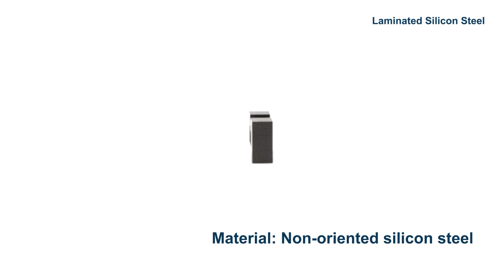적층 실리콘 스틸, 연 자성, 무 지향성 재료, 자석 공급 업체, 중국 공장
Address: No.168 Zhangqingtang Road, Tonglu, Hangzhou, China 311500
제품 이름 : 박판으로 만들어진 실리콘 강철
재질 : 무 방향성 실리콘 강
응용 프로그램 : 플럭스 집중 장치
중국 희토류 자석 공장
강력한 자석 제조
중국 자석 모터 공장
중국 자석 공장
적층 실리콘 스틸 중국 센서 제조업체
적층 실리콘 강철 자석 공급 업체
적층 실리콘 스틸 중국 고품질 공장
적층 실리콘 강 강력 자석 제조
판매를위한 박판으로 만들어진 실리콘 강철 B50A400 고품질 중국 자석
적층 실리콘 스틸 고품질 비 지향성 B50A400 소재 판매
연 자성 무 지향성 B50A400 실리콘 강철 중국 자석 공장
연 자성 무 방향성 실리콘 강 강력한 자석 제조
연 자성 무 방향성 실리콘 강 중국 공장
소프트 마그네틱 중국 공장 고품질 적층 실리콘 스틸
연 자성 고품질 무 지향성 실리콘 강철 중국 공급 업체
중국 연 자성 무 방향성 실리콘 강 B50A400
중국 B50A400 소프트 마그네틱 실리콘 스틸 제조 업체
중국 B50A400 블랙 에폭시 코팅 무 방향성 실리콘 강
중국 적층 실리콘 스틸 고품질 비 지향성 B50A400 신소재
중국 블랙 에폭시 코팅 무 지향성 실리콘 스틸 제조 업체
중국 B50A400 검정 에폭시 코팅 자석 무 지향성 실리콘 강철 공장
중국 좋은 자기 투자율 자석 무 지향성 실리콘 강
연 자성 고품질 검정 에폭시 코팅 좋은 자기 투자율 자석
비 지향성 적층 실리콘 스틸 블랙 에폭시 코팅 중국 공급 업체
무 지향성 적층 실리콘 스틸 블랙 에폭시 코팅 고품질 중국 제조업체
무 방향성 적층 실리콘 강 강력한 자석 제조
비 지향성 적층 실리콘 스틸 B50A400 플럭스 집중 장치 중국 공장
중국 무 지향성 적층 실리콘 스틸 B50A400 소프트 마그네틱 제조업체